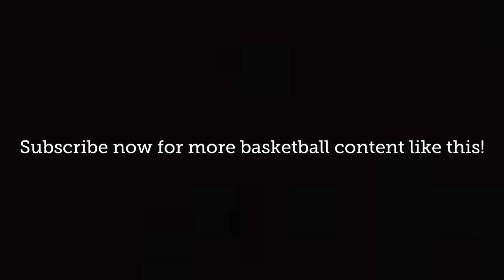LaMelo Ball VS Lonzo Ball MOMENTS!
LaMelo VS Lonzo Moments! From duels in the driveway to the NBA, here are some of the best of their versus moments! Leave a like for more.

In this video, LaMelo and Lonzo star in some VS Moments.
LaMelo & Lonzo are back on the FutureHoops channel with some "VS MOMENTS." The brothers get competitive with each other and show that Lavar raised them right!

This is a LaMelo VS Lonzo video. So it features various clips from different situations where the BALL Brothers are dueling!  It gives fans something to enjoy and hopefully brings some laughs.

LaMelo Ball is currently playing on the New Orleans Hornets. Coming off his ROOKIE year and he is continuing to be one of the best young players in the NBA and living up to all of the hype! Lonzo is currently playing on the Chicago Bulls.

*COOL FUTUREHOOPS FACT* - LAVAR BALL WAS A MEMBER of The NFL's New York Jets and Carolina Panthers Teams Practice Squads in 1995, even though he did not play football in University!

f you enjoyed this video then check out some of my other work including: BALL FAMILY Foreshadowing MOMENTS!, HYPEBEAST PLAYS BASKETBALL!💀, LAMELO BALL BEST ANKLE BREAKERS!, & ADAM SANDLER BASKETBALL MIX!😱

⬇️ATTRIBUTION⬇️
Ball In The Family, Facebook Watch. NBA.